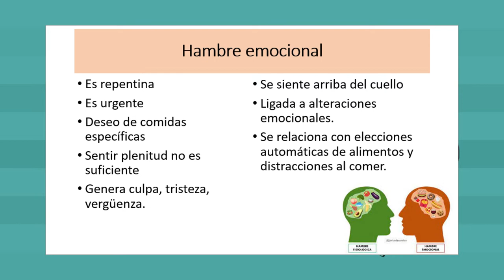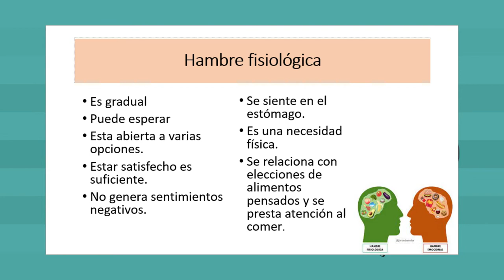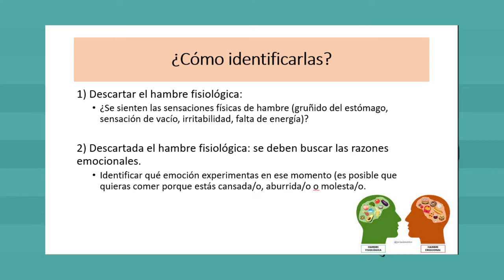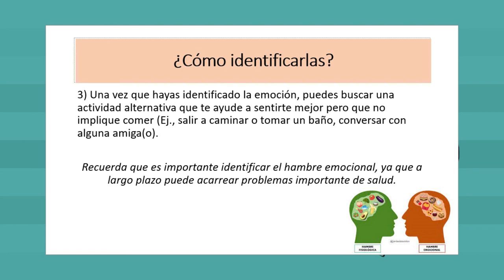Por tu salud: identificar el hambre emocional o fisiológica